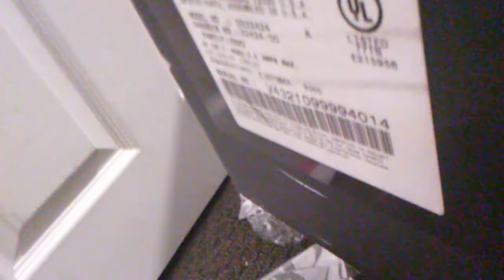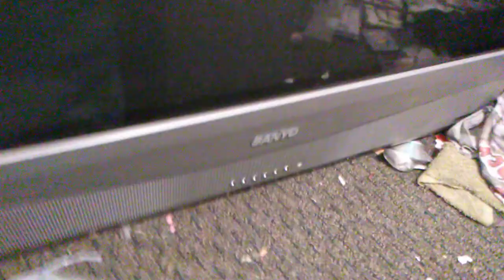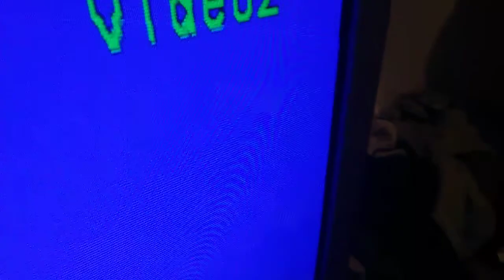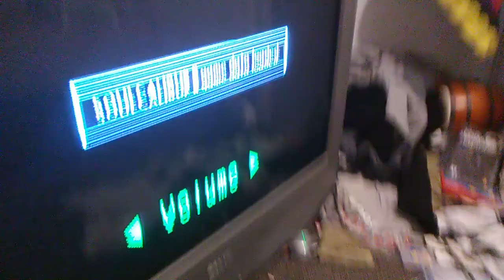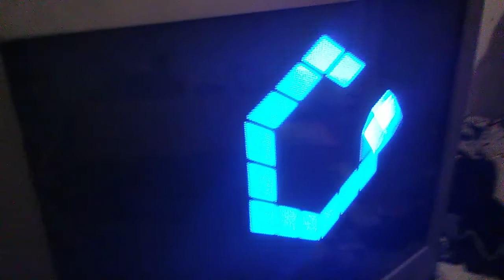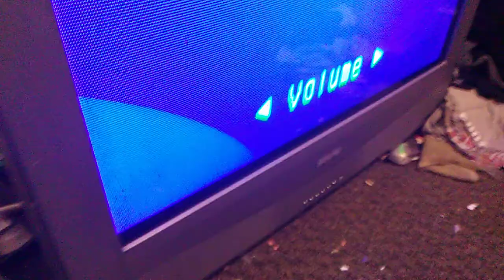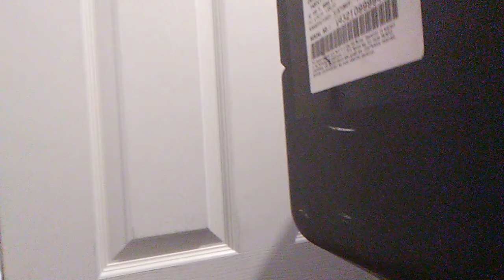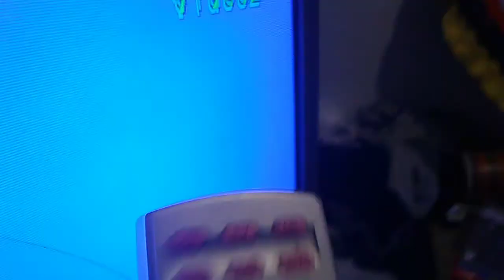2005 sanyo stereo CRT TV model ds32424 (updated info in despcripton)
Free crt that Has really good picture and sound it's replaceing 13inch Emerson tv vcr combo from 2004
 I think it's 27 inch
Update I made it sharper by ajusting picture settings